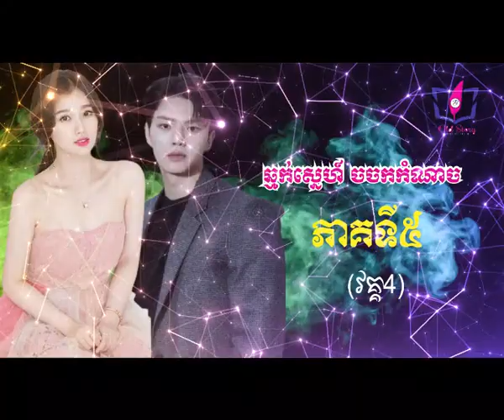ឆ្មក់ស្នេហ៍ ចចកកំណាច (5) វគ្គ៤